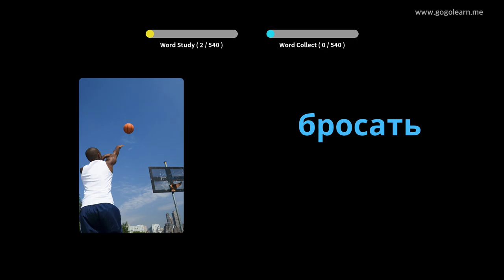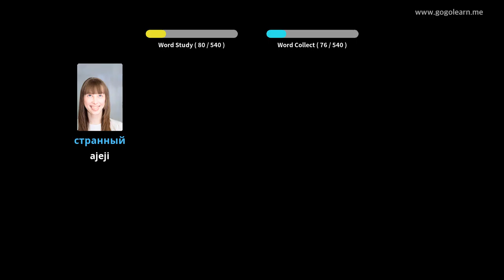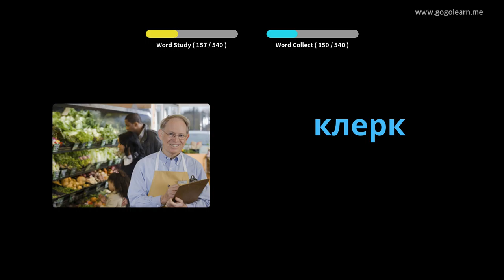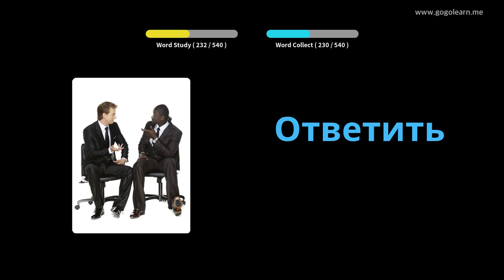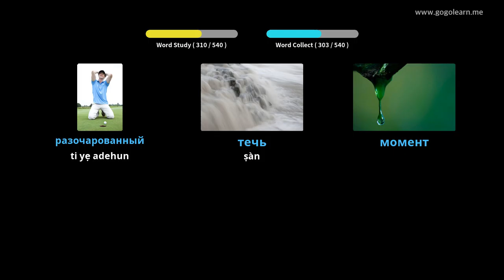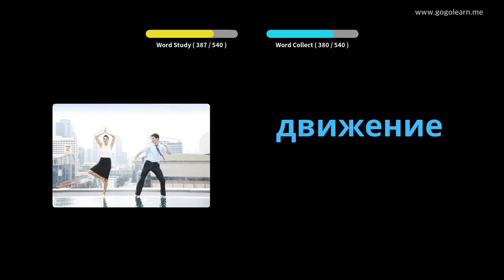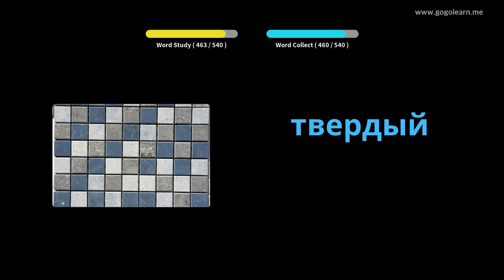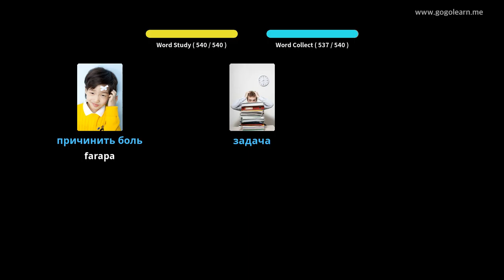Ile-iwe Atẹle Ipilẹ Ipilẹ Gẹẹsi Russian | Golearn